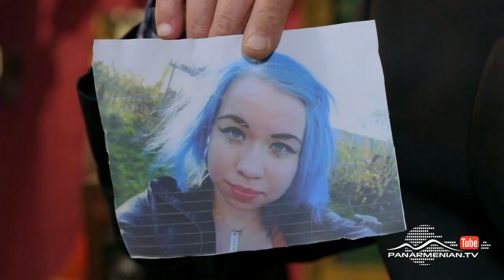Չեյնջ 2, Սերիա 13 / Change